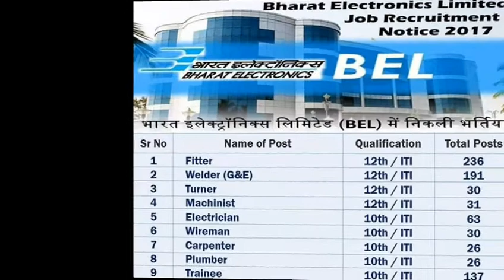Bharat Electronics Ltd, recruitment-2017